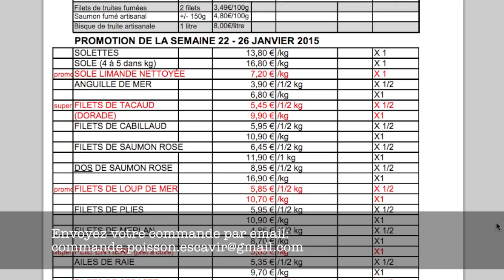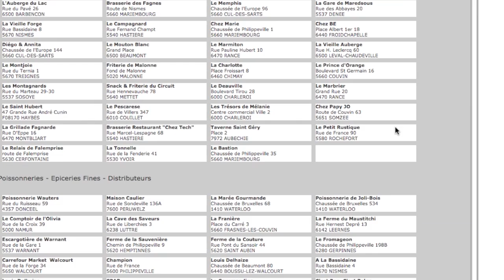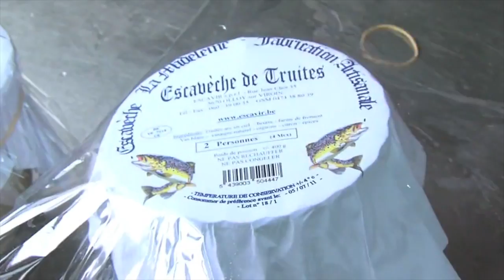Commandez votre poisson frais sur ESCAVIR.BE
Circuit court - Poisson de la mer du nord dans la région sud sambre meuse